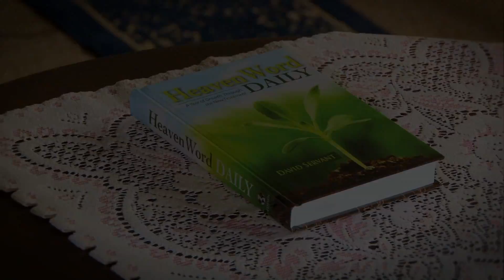A Devout Gentile: HeavenWord 7 - 0559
Cornelius was a giver, a pray-er, and a man who feared God and motivated others to fear God. He was also a Gentile. If he had died before Peter visited him, would he have gone to hell?

HeavenWord 7 is the daily 7-minute Christian devotional teaching series with Bible teacher David Servant that chronologically studies the New Testament.  HeavenWord 7 will educate, challenge and inspire you!